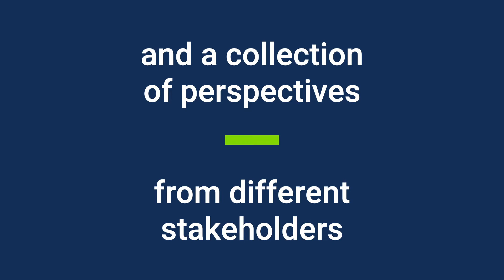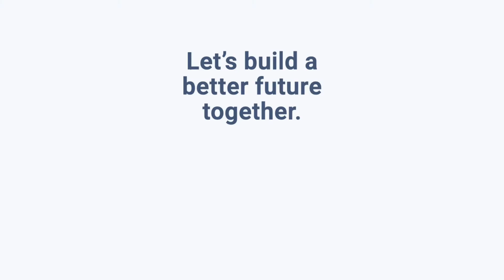2020-2025 World Manufacturing Foundation's Strategic Plan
Expanding Knowledge - Promoting Innovation - Fostering Collaboration

Key Drivers for Recovery in a Post-Covid19 Manufacturing Scenario

The WM Foundation's Strategic Plan outlines the values and the medium- and long-term expected results of the World Manufacturing Foundation's activities.

The document was conceived at a time of transition, characterized by the Covid-19 pandemic.
That is why the place chosen for its presentation, the territory of Bergamo, is particularly significant.
Bergamo, hardly hit by the pandemic, represents a symbol of resilience and rebirth.
A rebirth of a territory and a sector, manufacturing, that aims at guaranteeing social and economic well-being.